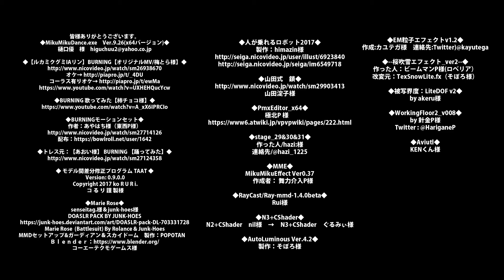MarieRoseでBURNING 楽曲：梅とら様 歌ってみた：柿チョコ様. BURNING 踊ってみた：あおい様 モーション製作：あやはち様（東西P様）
皆様ありがとうございます。739人様ご登録ありがとうございます😊

◆【ルカミクグミIAリン】BURNING【オリジナルMV/梅とら様】◆

◆BURNINGモーションセット◆
作者：あやはち様（東西P様）

◆Marie Rose◆
senseitag.様＆junk-hoes様
DOA5LR PACK BY JUNK-HOES
Marie Rose  (Battlesuit) By Rolance & Junk-Hoes
MMDセットアップ&ガーディアン＆スカイドーム　製作：POPOTAN
コーエーテクモゲームス様

◆人が乗れるロボット2017◆
製作：himazin様

山田淀子様

◆PmxEditor_x64◆
極北P 様

◆stage_29&30&31◆
作った人/hazi:様

◆MME◆
MikuMikuEffect Ver0.37

◆RayCast/Ray-mmd-1.4.0beta◆
Rui様

◆EM粒子エフェクトv1.2◆

◆--桜吹雪エフェクト_ver2--◆
作った人：ビームマンP様(ロベリア）
改変元：TexSnowLite.fx（そぼろ様）

by akeru様

◆WorkingFloor2_v008◆
by 針金P様

◆Aviutl◆
KENくん様